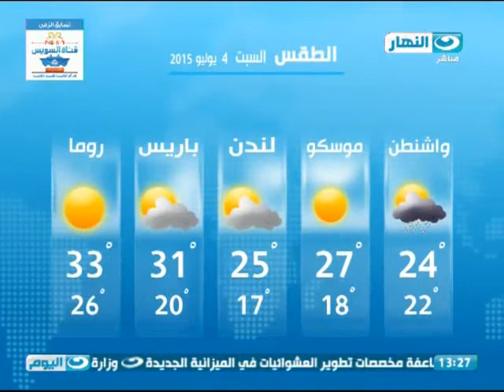اخبار_النهار:معرض فيصل للكتاب...عودة بعد انقطاع